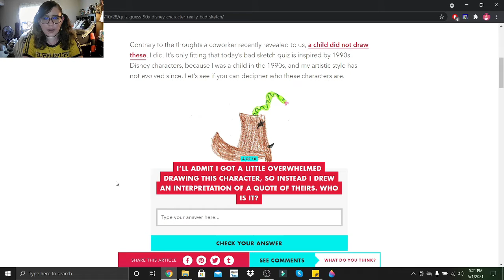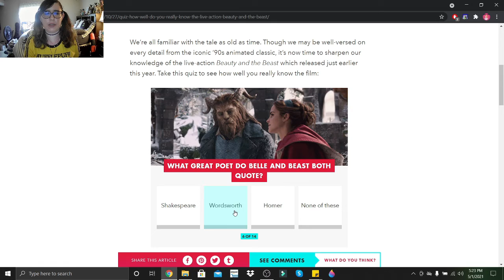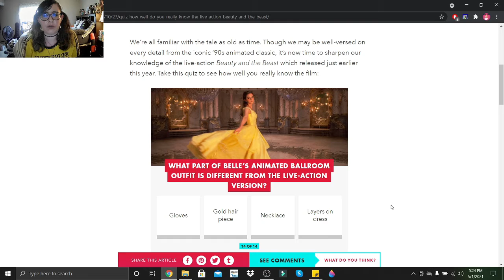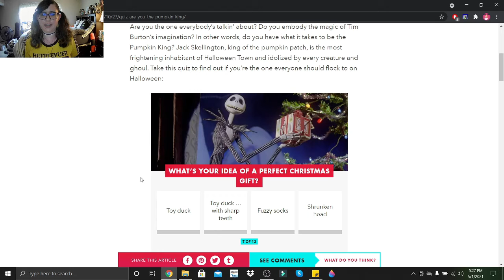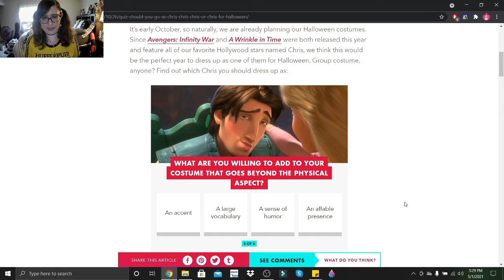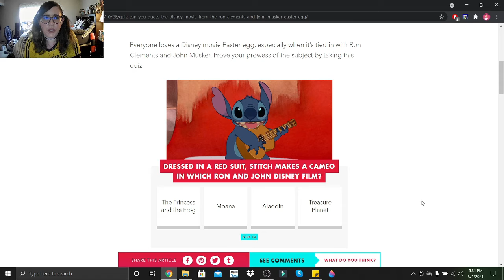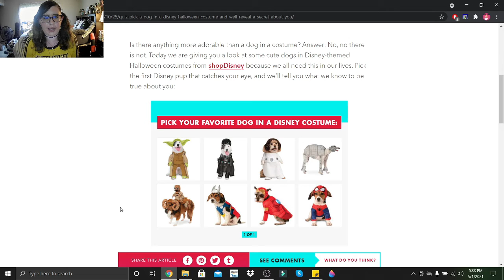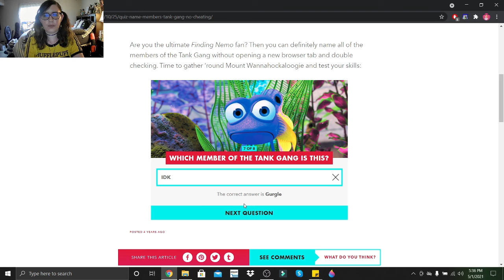Disney Quiz Marathon | Seven Disney Quizzes #8